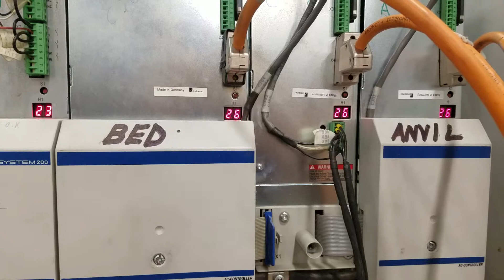One Cut System die cutter bosch rexroth servo homing fault